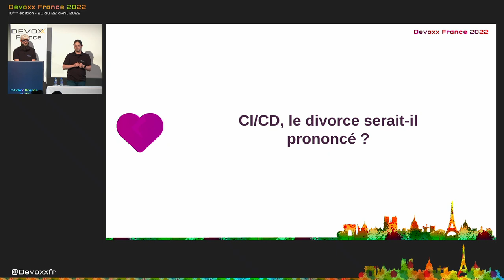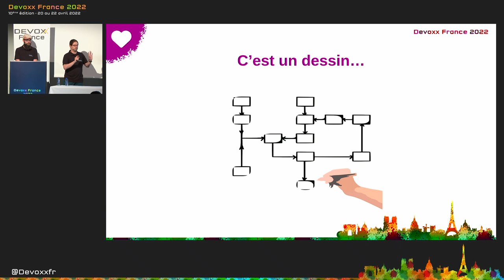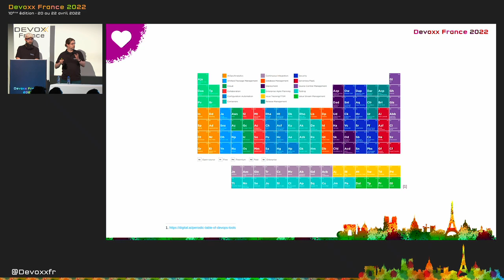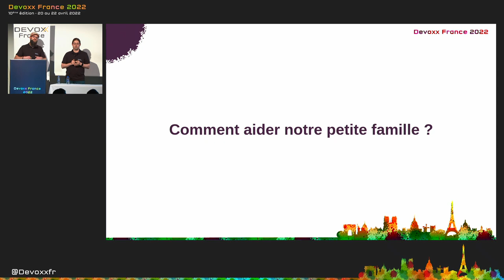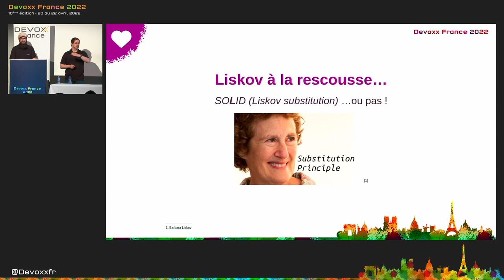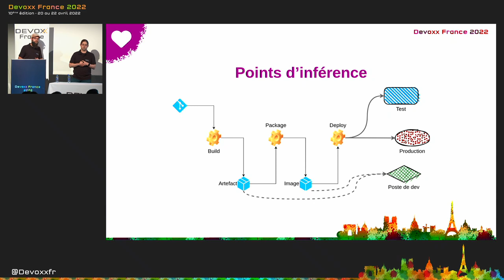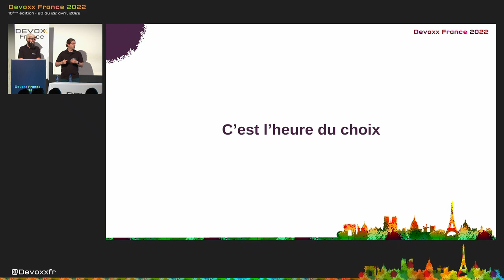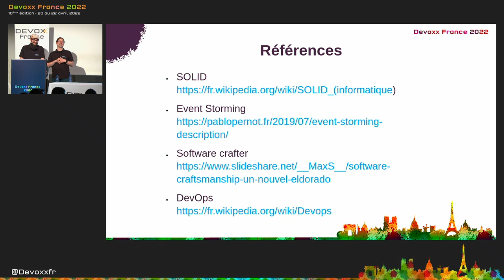CI/CD, le divorce serait-il prononcé ? (Nicolas GIRAUD et Yann Schepens)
A l'heure des digital factories, des transformations numériques, et autres mutations DevOps de nos organisations, les concepts du CI/CD sont poussés toujours plus loin...

A un moment où tout devient pipeline, où chaque action est automatisée, enchaînée et intégrée dans des scénarios, ne faisons-nous pas exploser la complexité de nos déploiements ?
Comment faire pour maintenir cet écosystème qui doit nous aider à rester concentrés sur la valeur de nos produits ?

Et si, alors que nous tendons vers les "Everything As Code", des solutions se trouvaient déjà au cour de nos applications ?
Et si nous, développeuses et développeurs logiciel, avions une partie de la réponse entre nos mains ?

A la lumière de leurs expériences et surtout enrichi par de nombreux échanges, Nicolas et Yann se proposent de démontrer en quoi certaines pratiques du développement moderne peuvent nous aider à limiter les risques.
Pour que maintenir vos pipelines reste un jeu d'enfant...